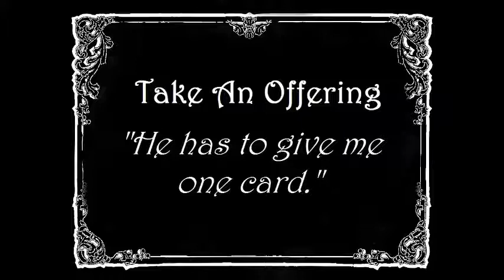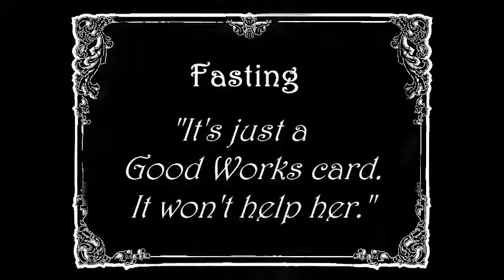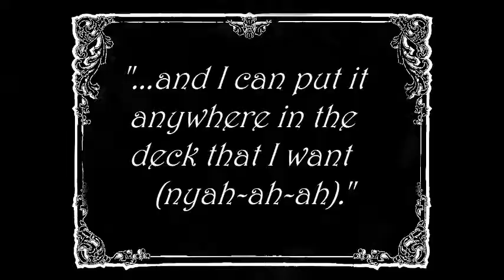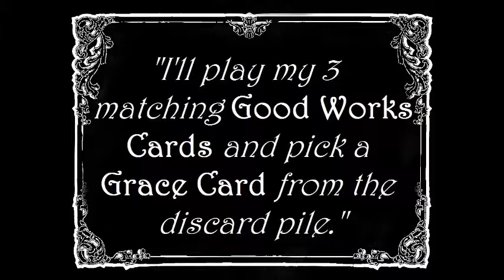"It's All About That Grace" Tutorial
You don't have to read the rules of the game. What are you, old fashioned? Just watch this video and learn how to play "It's All About That Grace", the first and only game highlighting the power of God's grace over all sin.